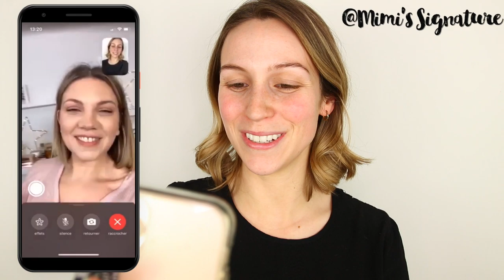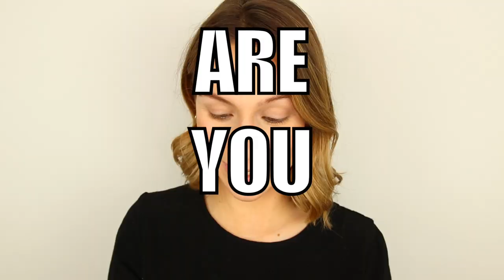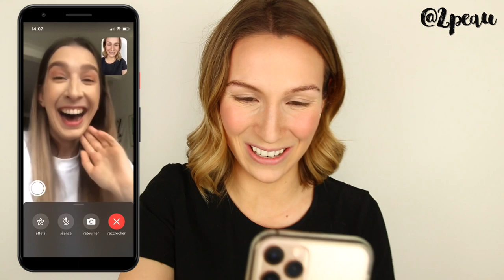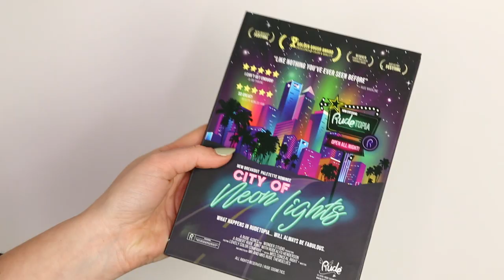LES YOUTUBEUSES CHOISISSENT MON MAQUILLAGE !!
Ouhhh.. quel défi intéressant haha ! J'ai laissé mes amies youtubeuses choisir mon maquillage, à distance ! Pensez-vous que le résultat sera beau...? Le look final est un mix de Mimi's signature,  Lysandre Nadeau, Gabrielle Marion, Marianne de 2e peau, Rosalie Lessard, Vanessa de 2 filles ordinaires et Gloria Bella !.. Chaque personne a eu droit de choisir une couleur ou une technique en particulier. Et c'était bien rigolo. ;p

● PRODUITS MONTRÉS ●

● AMIES DANS LA VIDEO ●

● MUSIQUE ●

♥ CODES PROMOS ♥

- 1 vernis gel gratuit à l'achat du Gel Starter Kit avec le code CYNTHIA
- 2 smoothies gratuits + paille en bambou + lait végétal + livraison gratuite sur votre 1re commande Evive : code CYNTHIADULUDE
- 40$ de rabais 1re commande CookIt : code CYNTHIA40
- 15$ de rabais 1re course avec Uber : code UBERCYNTHIADULUDE